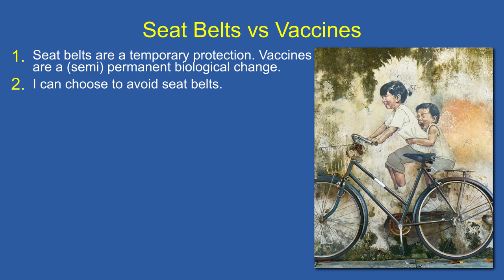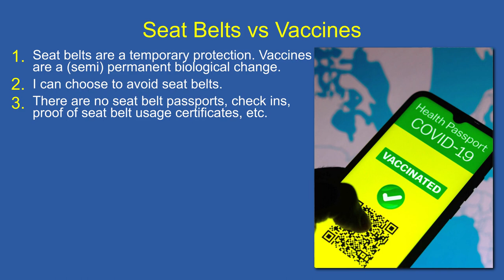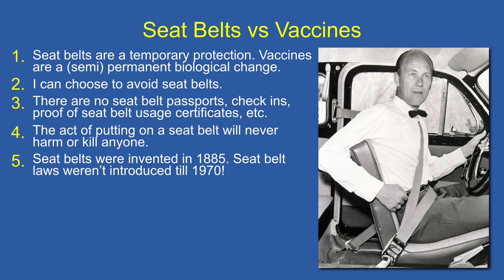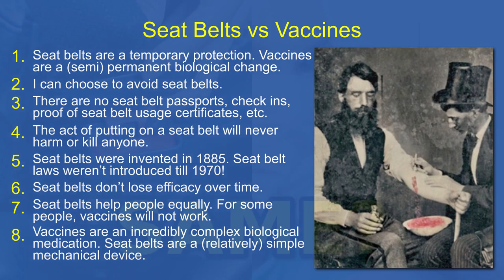Mandatory Seat Belts the Same as Mandatory Vaccines? NO!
I’m sure you’ve heard someone who’s in support for mandatory vaccines say something like, “Vaccine mandates are the same as seat belt laws. You wouldn’t drive a car without wearing a seat belt, right?”.

Stupid Humans

Even people like moral philosopher Peter Singer have used this analogy stating that there is nothing unethical about segregating unvaccinated people. In his piece titled, “Why vaccination should be like wearing a seat belt – compulsory”, he wrote, “Rules requiring that people going to cinemas, bars, or travelling on a train show proof of vaccination are not a violation of anyone’s freedom”. Sorry Professor Singer, I’ll have to disagree with you on that one. In this presentation, I’ll show that comparing seat belts with vaccines is like comparing apples with spaceships. They are so obviously different.

Seat Belts vs Vaccines.

1. Seat belts are a temporary protection. Vaccines are a permanent (or at least, semi-permanent) biological change. When I hop in my car, I put my seat belt on. When I get out, I take it off. I don’t have to permanently have a seat belt wrapped around me all day long. The same can’t be said for vaccines. Once it’s in my body, it’s in my body. If you believe that vaccines grant you long-lasting immunity, then you also must believe that they are permanently altering your innate biological state.

2. I can choose to avoid seat belts. Not always, but if I really don’t like wearing seat belts, there are other modes of transport that I can use that don’t require them. Walking, cycling, trains. I can choose to walk to work and my boss isn’t going to say anything, but if I choose to go to work unvaccinated… Well, that leads us to,

3. There are no seat belt passports, check ins, proof of seat belt usage certificates, etc. With vaccine mandates, you can be refused entry to a bar or cinema. You can even lose your job if you are unvaccinated! But have we ever had such a thing with seat belts? No. I can walk into the bar and nobody’s going to ask me to prove that I wore a seat belt on the way to the bar. Such a notion would be ludicrous. I can walk to work without wearing a seat belt, and I’ll still have my job. Heck, I could even drive to work without wearing a seat belt and I would still have my job.

4. The act of putting on a seat belt will never harm or kill anyone (although it might contribute to harm during a crash). The physical action of buckling up a seat belt isn’t going to harm me. The same can’t be said about a vaccine. Sure, fatal vaccine side effects might be very rare, but they exist. If you force somebody to do something against their will and they die, that’s on you. Morally speaking, seat belt mandates and vaccine mandates are simply not the same. Plus, car manufacturers are held accountable for safety issues. Remember all those recent Takata airbag lawsuits?

5. Seat belts were invented in 1885. Seat belt laws weren’t introduced till 1970! The first jurisdiction in the world to make it compulsory to wear a seat belt in a car was the state of Victoria in Australia in 1970. That allowed many decades for seat belts to be tested and refined to make sure they minimised injury during a crash. The same can’t be said about the new round of vaccines. They’ve been raced out and at least some harm has either been dismissed or swept under the carpet.

6. Seat belts don’t lose efficacy over time. I don’t need to get a new seat belt every six months and continue using my old seat belts, putting on more and more seat belts as time goes on. Seat belts in cars typically last the lifetime of the car.

7. Seat belts help people equally. For some people, vaccines will not work. There will always be a small number of people who fail to make an immune response to a particular vaccine leaving them vulnerable to the disease.

8. Vaccines are an incredibly complex biological medication. Seat belts are a (relatively) simple mechanical device. Comparing vaccines to safety belts is to accept a mechanical vision of human biology, which is something characteristic of 18th-century medicine. Remember educated people around that time used to think that bloodletting was an actual cure for many ailments.

Are vaccine mandates the same as seat belt laws? No. Seat belts are only a temporary measure which I can avoid if I really want to. They don’t interrupt my life. On the other hand, vaccine mandates are tearing society apart. I’ll say it one more time just so that my position is clear. I’m not against vaccines, but I am against vaccine mandates.